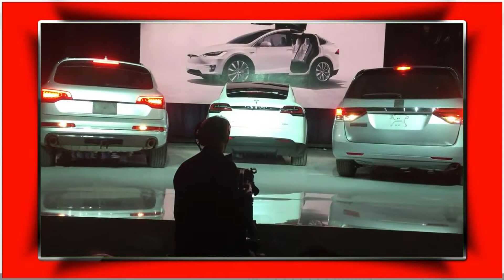Elon Musk demonstrating How the Model X Falcon Wing Doors would Open in a Tight Parking Spot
🎁 All for Your Tesla Model X Falcon

▮▮ Important Links ▮▮